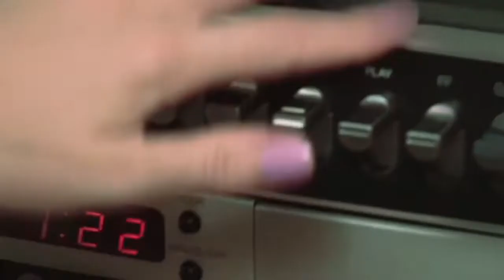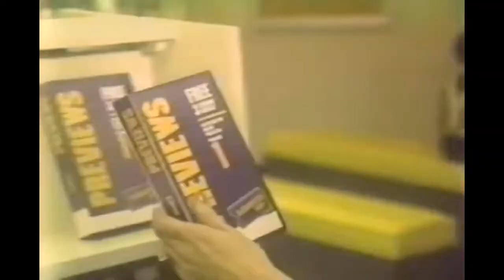Quadra 650 - VHS (SoloEdits)